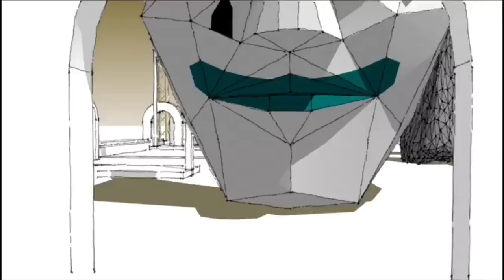Performance Rotors | Fastest Lap Race